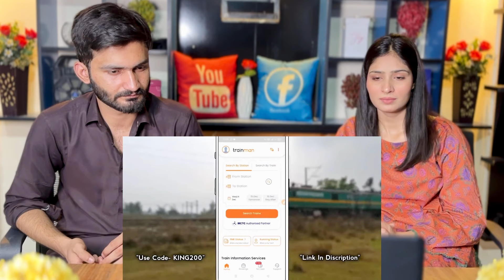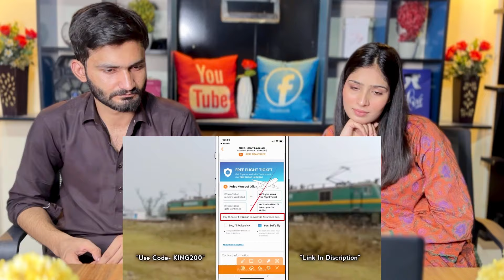TOP 10 MOST VISITED TOURIST PLACES OF INDIA | PAKISTANI REACTION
Video Title:-TOP 10 MOST VISITED TOURIST PLACES OF INDIA | PAKISTANI REACTION

We do all Movie Reviews , Trailer Reactions, Inside Reactions , which people think can't possible in Pakistan..if you have any idea and know any topic which you think its not  possible in pakistan tell us we will do;)